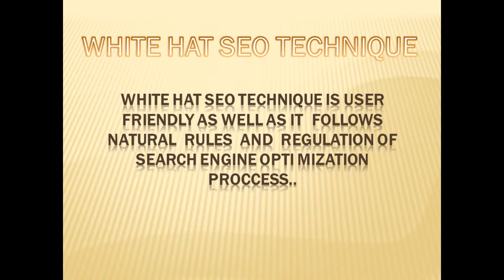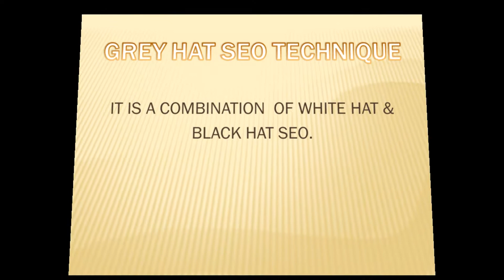SEO-02,SEO-TECHNIQUES,HOW TO RANKING YOUR SITE,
GET MORE BENEFITS THROUGH SEARCH ENGINE OPTIMIZATION .